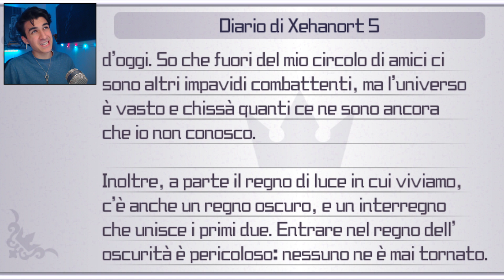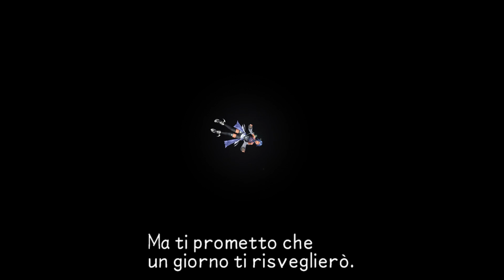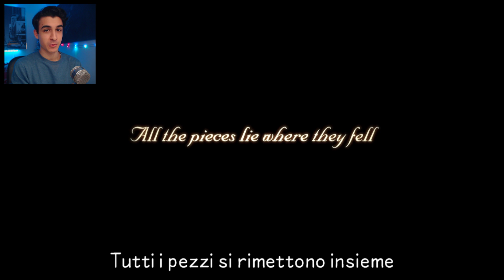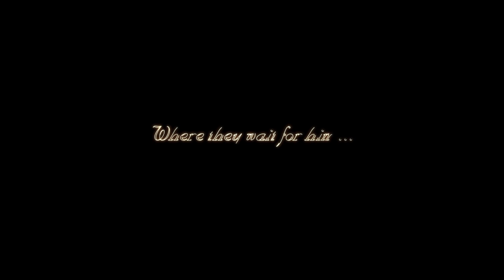Kingdom Hearts Birth by Sleep ITA - Ep. 10 - Episodio Segreto!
Nell'Episodio Finale ed Episodio Segreto si scoprono tante cose. Questa per molti è una delle parti più importanti della storia secondo molti!

Kingdom Hearts 1.5+2.5
Kingdom Hearts 2.8
Kingdom Hearts 3